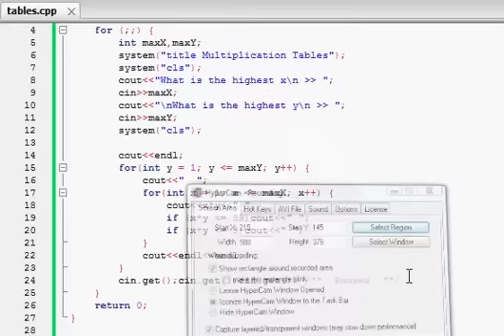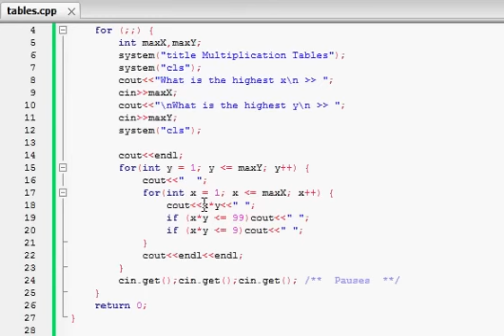Multiplication Tables in C++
Something for the newbies